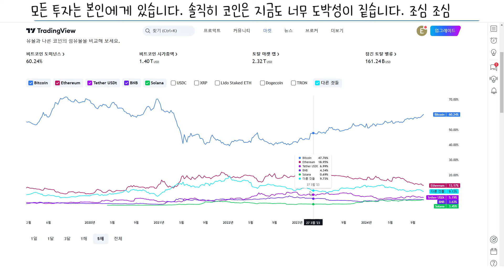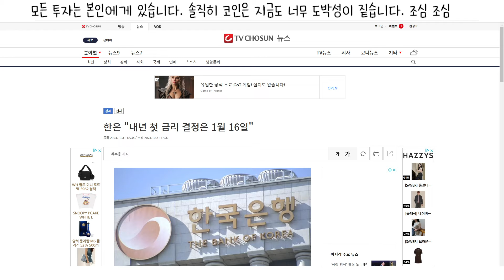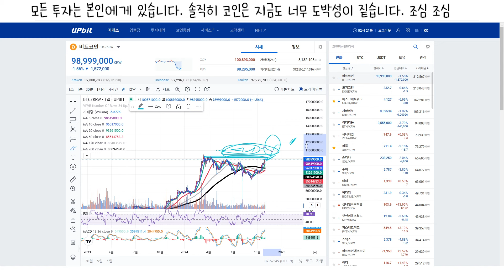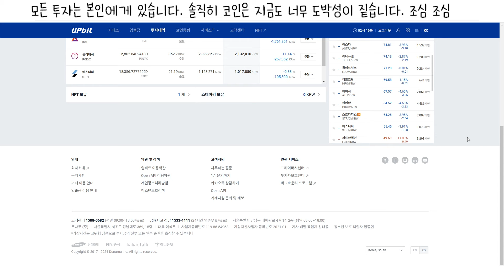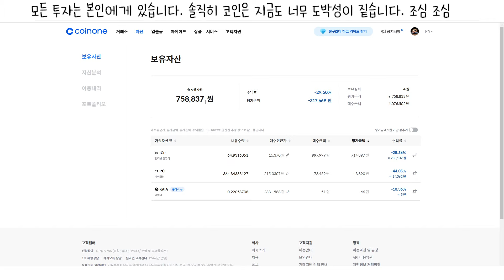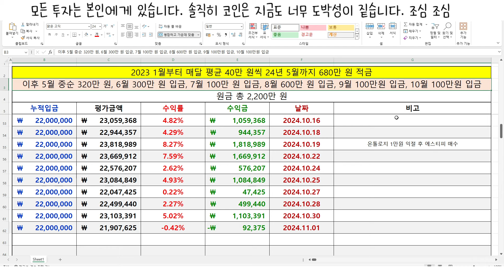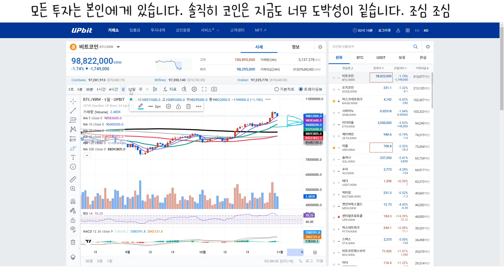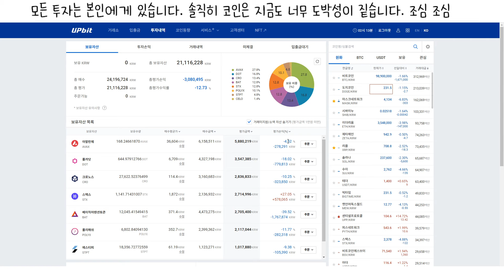비트 1억 찍었다가 쵸금 빠졌는데 알트코인 개박살나네..?ㄷㄷㄷ더 사야 하나? | 원금 2,200만 원 | 원금 대비 -0.42% 수익 중 | 떡상기원 23개월 차